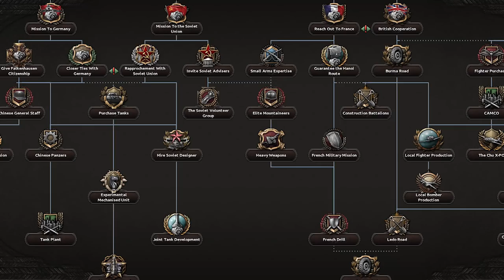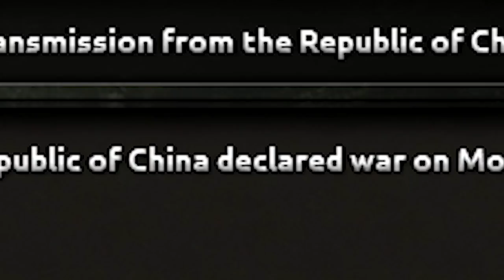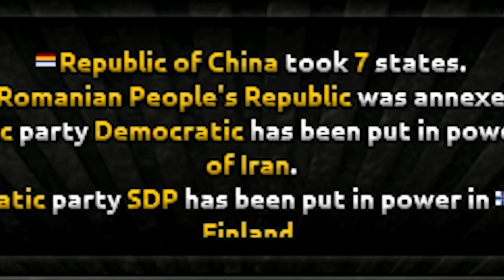Best AI China Ever? [Waking the Tiger] | Hearts of Iron 4 - HOI4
Here is my first HOI4 AI video with the new Waking the Tiger DLC! I will be using the autocomplete focus tree command to see how crazy things can get [apparently China can become pretty OP]. Let me know if you have any ideas for more Hearts of Iron 4 Waking the Tiger videos!

Patreon Super Supporters: Matthew King, Ruserification, Nelson Forshaw, Gavin Tante, Hayden (The Exile) Brown, LavenderSheep, Jungkook's bae, Stijn Van der Slagmolen, hymenbuster1, Sam Thomas, Lauri Ketola, TheUnusualArt, Elphie Coyle, Whion, Stormblade, Namir, Jacob W les,, drew u didt say my last name, Furry Cruz

About Hearts of Iron 4:
Victory is at your fingertips! Your ability to lead your nation is your supreme weapon, the strategy game Hearts of Iron IV lets you take command of any nation in 1936, the most engaging conflict in world history.